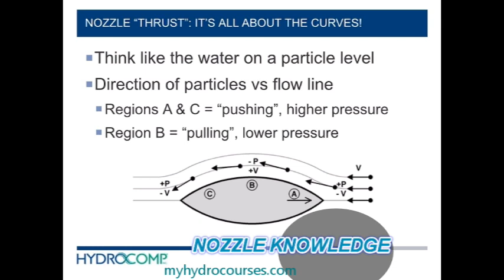HYDROCourse: Ducted Propellers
and Keep Propelling Forward!

Nozzles can be an incredibly valuable partner for a propeller. When used appropriately, these non-moving devices can supplement a propeller's thrust for some applications - but not all. How can a non-moving device generate thrust? And what nozzle type is best for our application? This course will introduce the hydrodynamics of propeller nozzles and the implications of different nozzle styles.